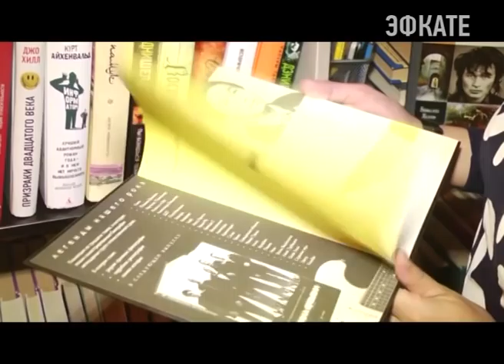Ren проведет музыкальный телемарафон в поддержку отца Виктора Цоя. Новости Сочи Эфкате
8 июня Ren покажет полную версию эксклюзивной видеосъемки с концерта Виктора Цоя в Витебске в 1989 году. Такого нет даже у фанатов!
Сочи. Новости.
Телеканал Эфкате.